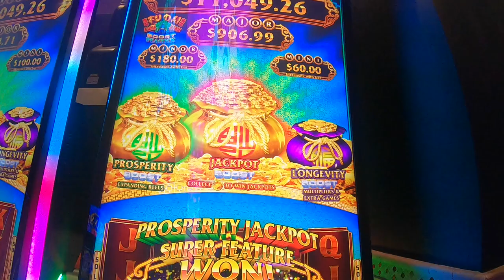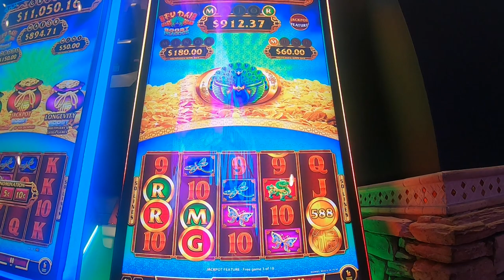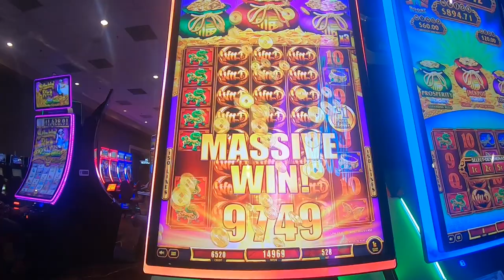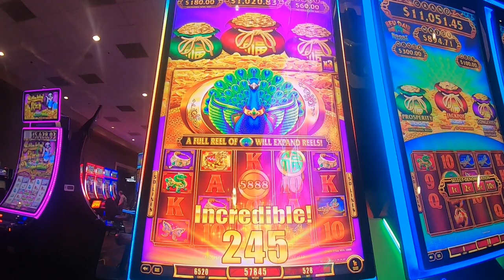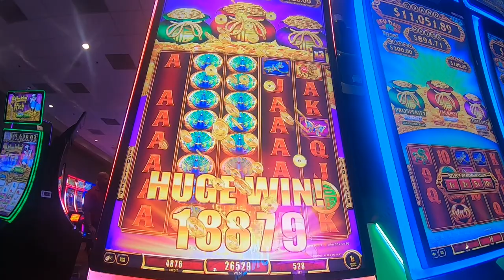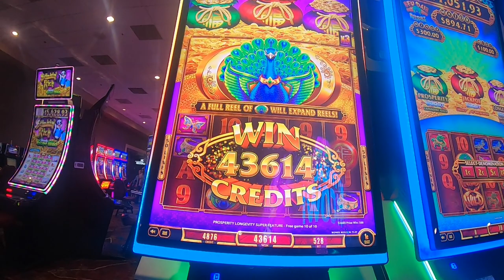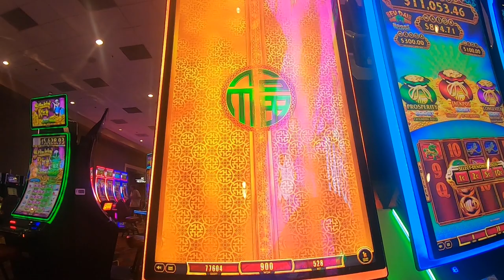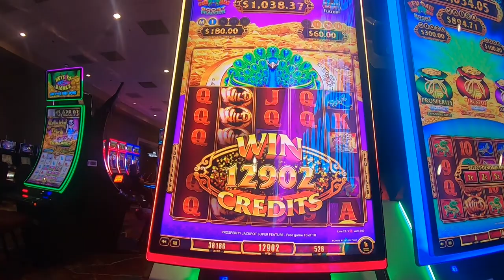Fu Dai Lian Lian Boost Peacock Slot Machine Play Low Roller Bonuses Free Games!